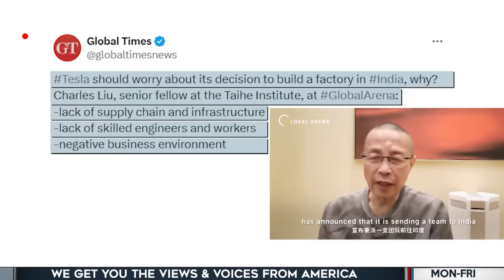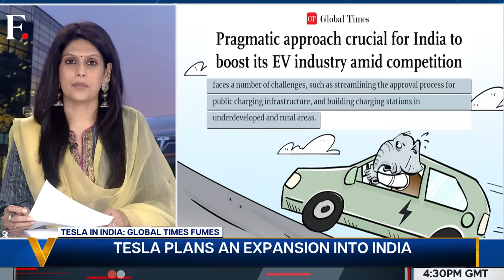Tesla in India: Global Times Launches a Tirade Against India | Vantage with Palki Sharma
Electric car maker Tesla is looking to make an entry into the Indian market later this year. Tesla’s Founder Elon Musk is expected to visit India soon – and meet Prime Minister Narendra Modi. Musk is expected to announce Tesla’s plans for investment in India during the visit. Ahead of the announcement, Chinese mouthpiece – the Global Times has published an assessment about India’s EV market – terming it “immature” and “underdeveloped”. The claims made by the Global Times have received heavy criticism online. Palki Sharma tells you more.

Tesla | India | Global Times | Elon Musk | PM Narendra Modi | Underdeveloped | Immature | Firstpost | World News | Vantage | Palki Sharma